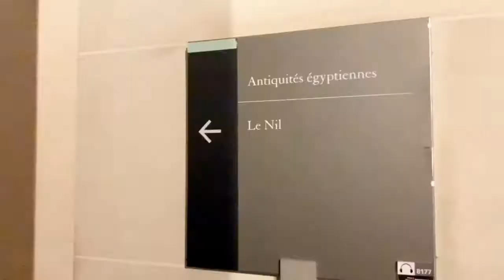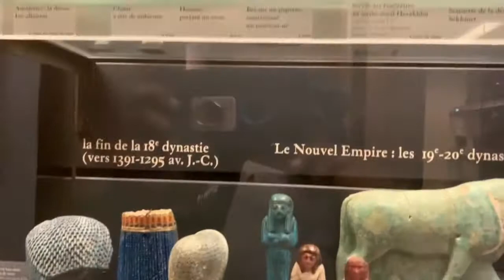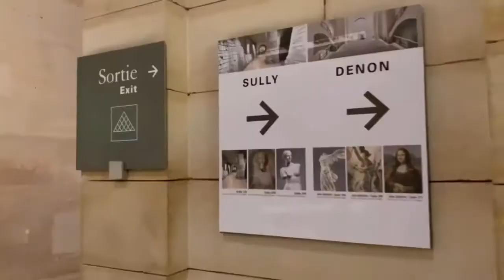Inside Le Louvre: The World's Greatest Art Museum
Step inside the iconic Louvre Museum in Paris and embark on a journey to discover some of the most famous masterpieces in the world. From the mysterious smile of the Mona Lisa to the stunning Venus de Milo, explore the rich history and artistry housed within the walls of this renowned institution. Join us as we uncover the beauty and significance of the world's greatest art museum, Le Louvre.

Virtual Tour inside Le Louvre Paris, France part 2|| Musée du Louvre deuxième partie. Things to do while in Paris, it is huge so be prepared if you want to do a full the louvre museum walkthrough. The lines were long for Mona lisa painting so be prepared to wait a while and it is time restricted too as the attendants are there to push the lines through. Things to do in France. visit Le Louvre and see: The Mona Lisa - Leonardo da Vinci's Mona Lisa, Winged Victory of Samothrace or the Winged goddess of Nike, Michelangelo's Dying, Venus de Milo, Lamassus, Eugène Delacroix's Liberty Leading the People, Great Sphinx of Tanis, Botticelli's Venus with Three Graces, Law Code of Hammurabi, Gabrielle d'Estrées and Her Sister, The Duchess of Villars . Travel vlog 2020 before

- Life with Fa Gee, that's me!